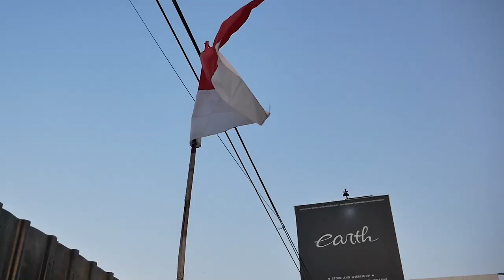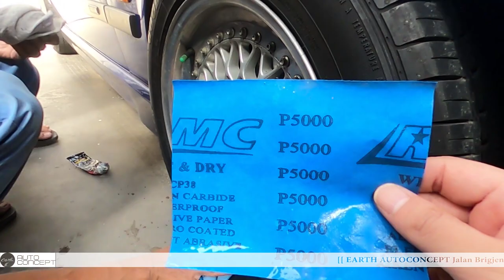MODIFIKASI BMW E36 M3 SILUMAN SABER DAPAT VELG BARU DAN KAMI SHARING TENTANG DETAILING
HELLO EARTH!!
DI VIDEO KALI INI KAMI MEMBAHAS E36 YANG SUDAH PAKAI S52B30 DAN KITA BOCORIN ABIS SPECNYA, YUK KEPOIN